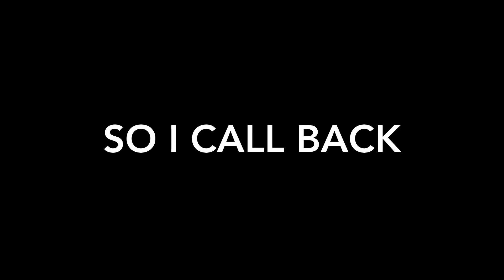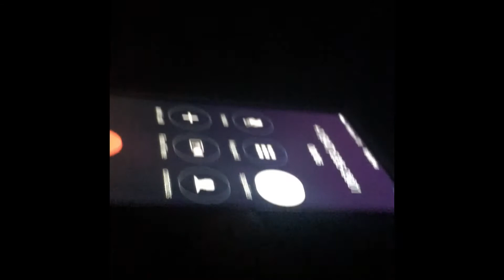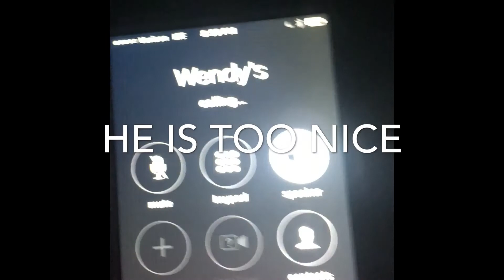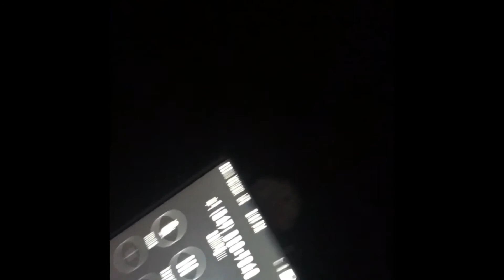PRANK CALLS!!(subway guy cusses me out)!!